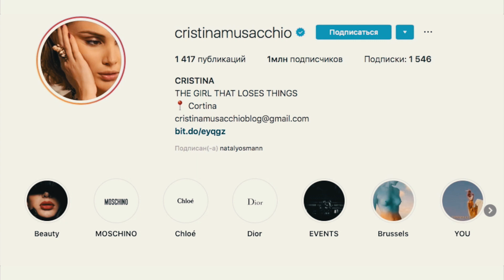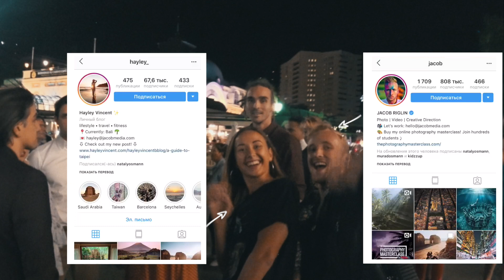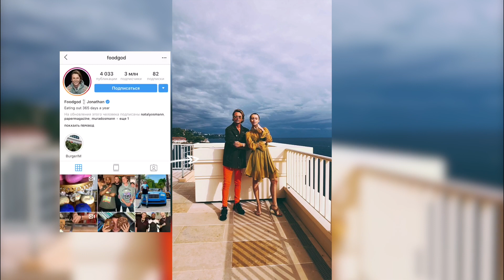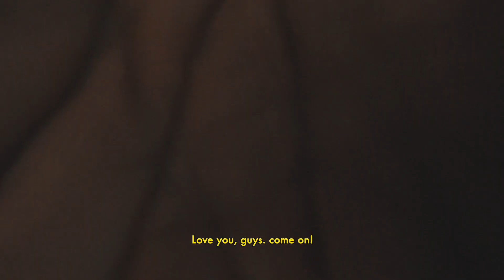Выходные в Монако | Церемония Influencer Awards 2018 Monaco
Мечта почувствовать себя девушкой Джеймса Бонда - сбылась! В этом влоге вы познакомитесь с нашими друзьями-инфлуенсерами, увидите новое приложение «Зmoji», покатаетесь с нами на красном Aston Martin и разделите нашу победу на премии!